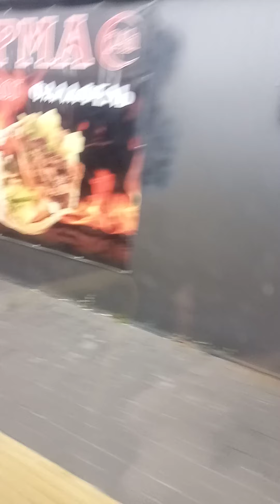Поездка на автобусе лаз борт 4623 маршрут 101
Всем привет !                                            Сегодня будет поездка на автобусе лаз борт 4623 маршрут 101 .Едет от Милославской до Почайной .             Кстати потихоньку начали снимать А292А АП6 . Вообще хочу сказать что гармошки в лаза получились лучше чем в 12 метрових А183. Более теплие  тихие и конечно главний плюс больше сидячих мест. К сожалению такие автобуси остались только в 6 парке.